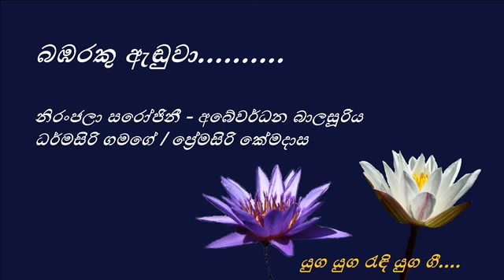Bambaraku Aenduwa - Niranjala Sarojini and Abewardhana Balasuriya